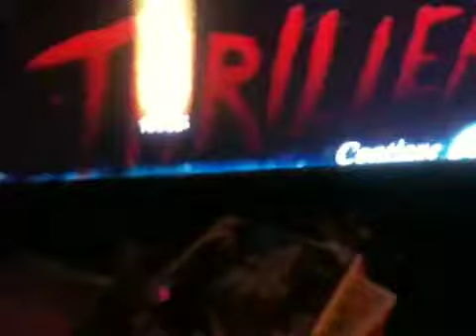Perfect score Michael Jackson Thriller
Yo boy got a perfect score on  Michael Jackson the experience on thriller